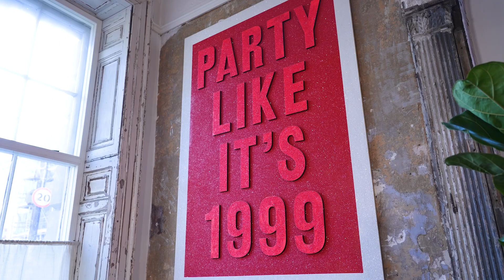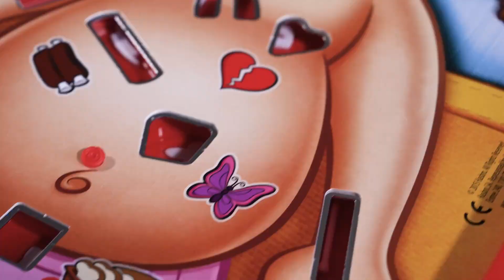Tech Head2Head: Cyber security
🎮 Join us for our latest episode of Tech Head2Head! In this episode, we have Paul Chichester, Director of Operations at the UK's National Cyber Security Centre, and Andy Powell, CISO for Maersk, battling it out in a game of Operation.
In this video, these two cyber security tech giants cover:
• The Changing Cyber Threat Landscape: 🌐 Explore the latest trends and concerns in the cyber threat landscape, including the rise of ransomware and nation-state threats.
• Protecting Critical Infrastructure: 🔒 Discover effective strategies for government and industry collaboration to safeguard critical infrastructure from cyber attacks.
• Identifying Weaknesses in Global Supply Chains: 🌍 Learn how international organizations, industry players, and governments can work together to identify vulnerabilities in global supply chains and provide support to key suppliers.
• Contributing to a Secure Cyber Ecosystem:🛡️ Understand the pivotal role of end users in fostering a secure cyber ecosystem and learn how their actions can bolster cybersecurity efforts.
• Cybersecurity Implications of AI: 🤖 Explore the implications of the escalating use of AI on cybersecurity, including potential risks and considerations for businesses navigating AI technologies.
Don't miss out on this insightful discussion filled with expertise and practical advice.